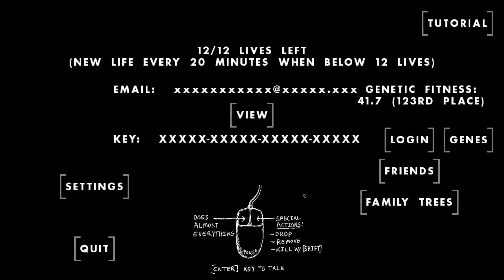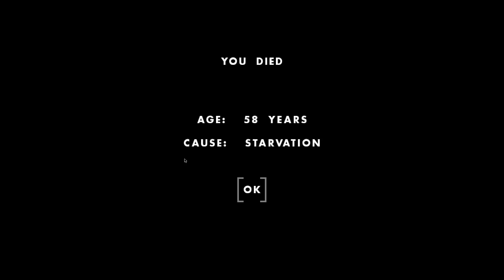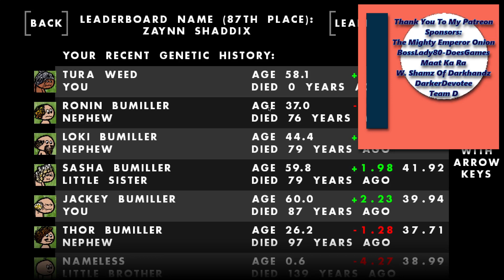⏳ One Hour One Life ⌛ | Almost Out Of Soil | Ep 2.55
A big village has a rough time with food for a second as soil runs out.